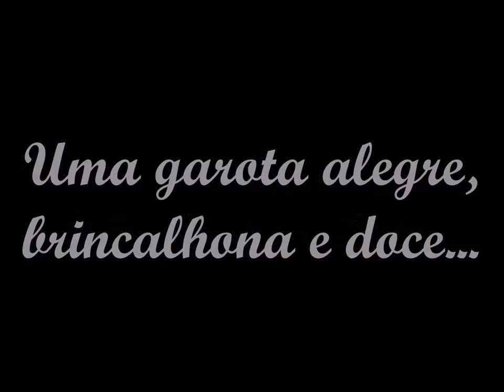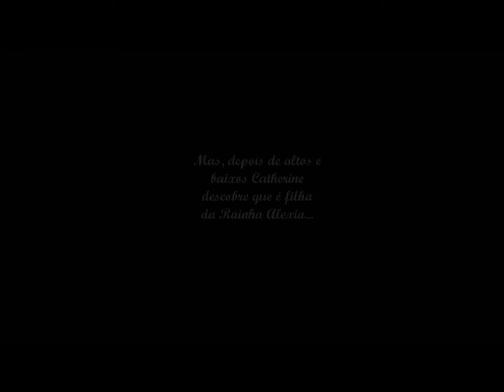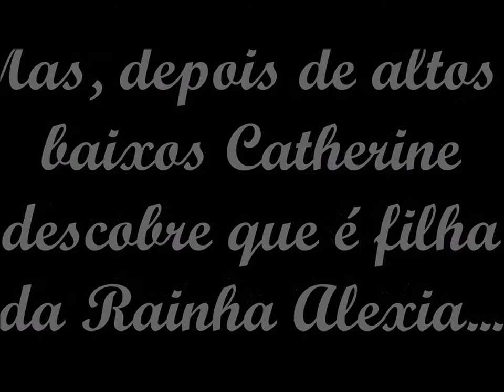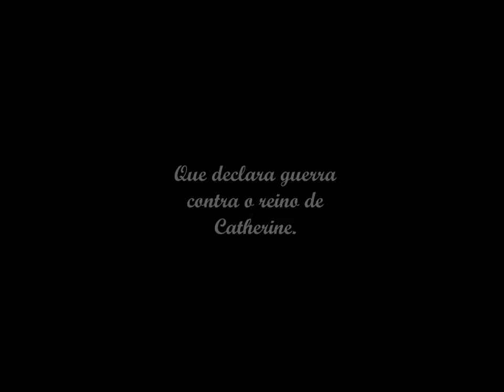Catherine - Trailer | Fanfiction Maria Casadevall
*No Wattpad*
*Fanfiction feita pela Leticia Botelho